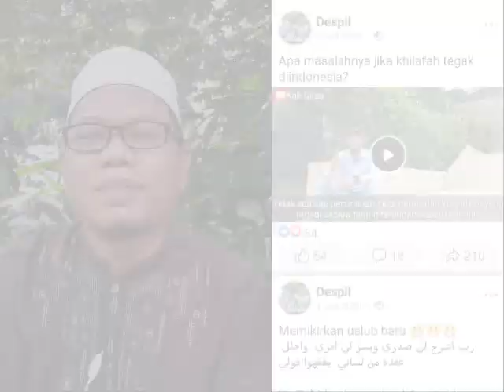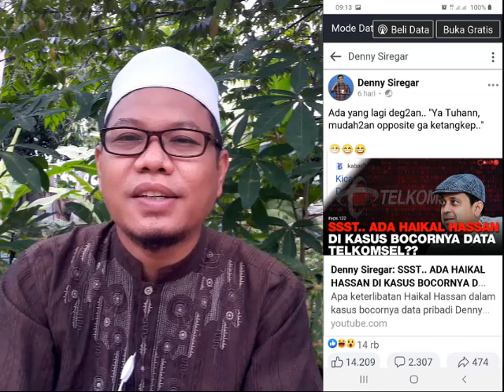Despi, Rusdi & Warna Keadilan Kita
Catatan pribadi kasus Despi dan Rusdi